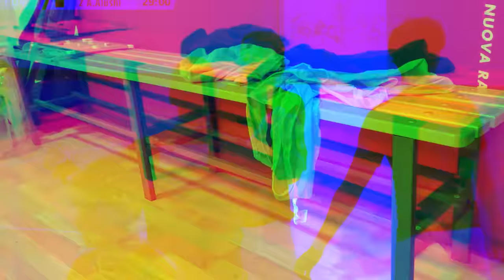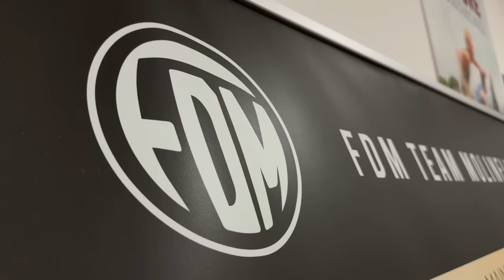⚽🤬 PRESO a CALCI! FABIO ARRABBIATISSIMO con L'ARBITRO (errori clamorosi)